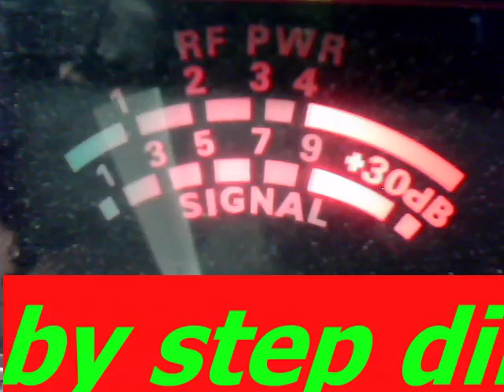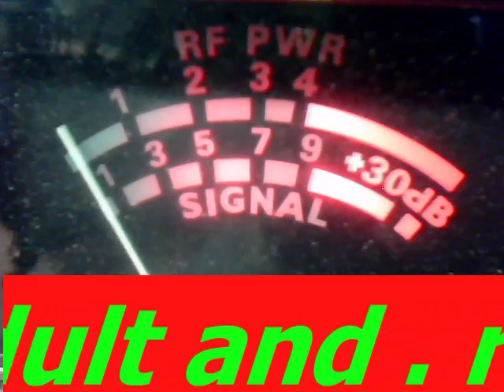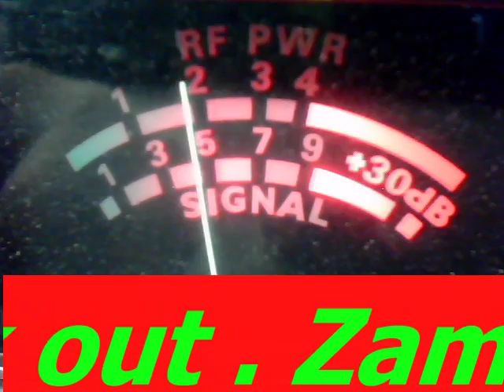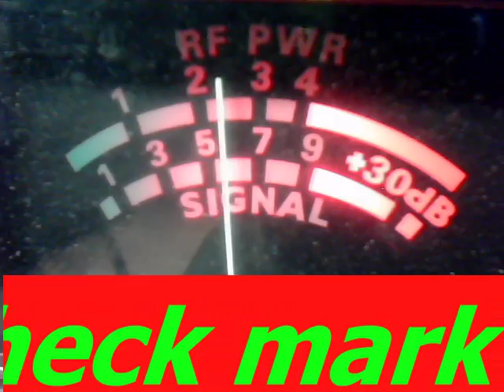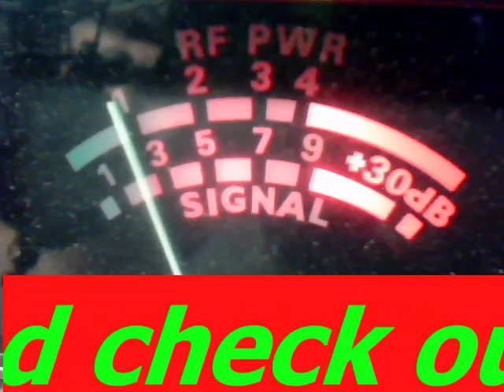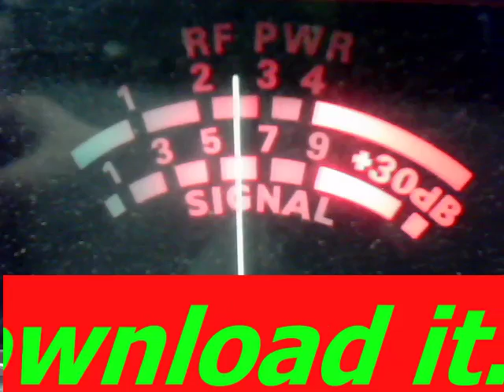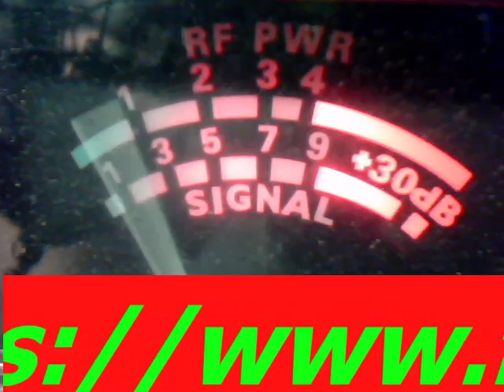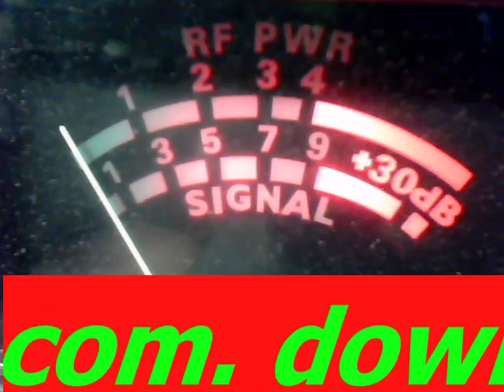Audioman288 & 420 & 313